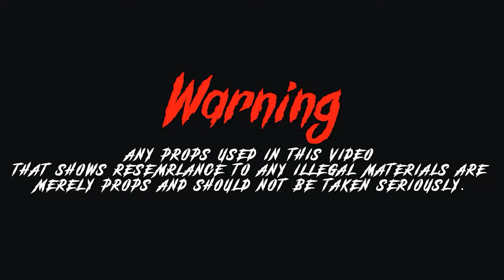Looney Bandz - Peter Griffen [Shot